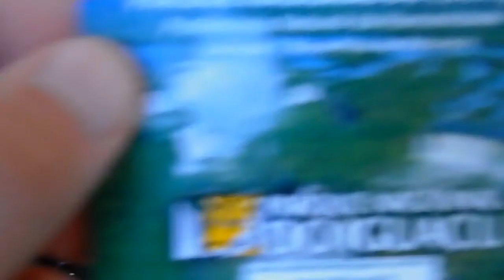Cataratas Do Iguaçu #1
Dia 12/10/12 fui lá, massa de mais...
Câmera: Samsung WB150F (Comprei um dia antes no Paraguai kkk) zoom de 18x